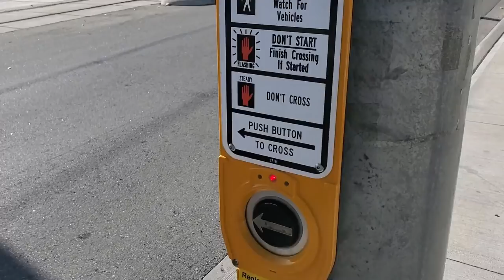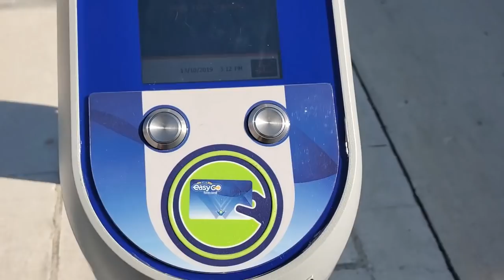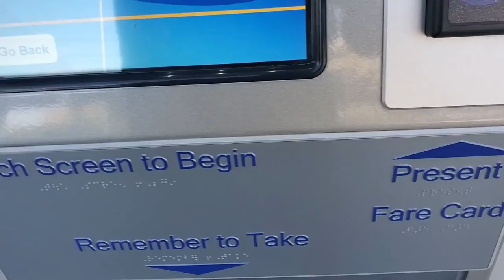Piyush Bhai Got Iphone 11 Pro